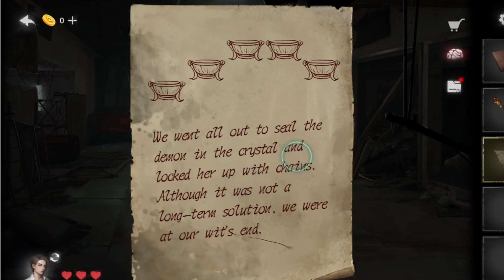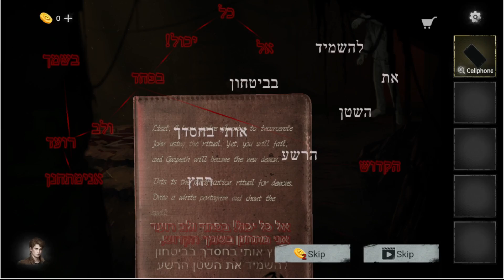Dark Notes - Chapter 5 Walkthrough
Neeter 黑暗筆錄# darknotes#darknote#horrorgame#escapegames

This is game " Dark Notes"
In 2070, a demon sacrifice ceremony occurred in the Lighthouse Country that shocked the country. During the investigation on the scene, reporter Peggy found a notebook that recorded two people from different time and space. Lister in 2010 and Caroline in 2020 used the notebook to carry out the ritual. However, during Peggy's investigation, it was discovered that Lister had been missing for a long time. Fortunately, he contacted Caroline and learned from her the "truth" about the demon sacrifice ceremony that occurred in 2010.
It all started in April 2010. Investigator Lister fell into a coma for some reason. At the same time, his father left without saying goodbye and had no news since, leaving only a notebook. But the strange thing is that shortly after his father disappeared, he woke up from a coma and had a demonic symbol on his hand. In the next six months, Liszt investigated the mysterious symbol on his hand while looking for traces of his father. It wasn't until October 17, 2010, that Liszt saw on the TV news that the same demonic mark as his own palm appeared in the Happy Mall where many haunted incidents had occurred, so he immediately decided to go investigate and found that there were indeed demons and monsters in the mall. There were clues about demons, but as soon as Liszt entered the mall, the evil spirit possessed him and controlled many puppets to attack Liszt. Unfortunately, Liszt did not have the ability to eliminate demons. The only thing he could do was to close the fence door and delay. time, and then began to write down his own experiences in his notebook. However, at this critical moment of life and death, the devil's whisper sounded in Liszt's ears, and the devil symbol on Liszt's palm also flashed an inexplicable light. Two different time and space were connected on this notebook. Caroline, who was also holding a notebook in the Happiness Mall in 2020, pointed out the way out to Lister, pushed open the freezer, and there happened to be a secret door behind the freezer, regaining safety. Later, Lister opened the notebook again and learned during the communication with the other party that the other party claimed to be Caroline Dore, a reporter from "Global News Weekly" and that Lister would disappear on October 17, 2010. Although with the help of Caroline, Liszt managed to escape and seemingly changed the future, he was also trapped in this strange house and was far from being out of danger, especially during the subsequent investigation. Accompanied by the female ghost in red who appears and disappears... the truth about the haunting incident in Happy Mall gradually comes to light, which only makes Liszt feel a chill down his spine...

The direct reason why Happy Mall is haunted is the tragic deaths of four members of the Crawley family who sell sporting goods here...

Husband John Crowley, wife Ruan Suling, son Sam Crowley, daughter Gwyneth Crowley. The family originally lived a happy life, but on October 5th, John was diagnosed with terminal liver cancer, and the doctor who gave the diagnosis was Dr. Xiao (friends who are familiar with paper wedding dresses should be familiar with Dr. Xiao). A few days after Dr. Xiao's diagnosis, John got a demonic book from a mysterious man named Hermes that recorded many sacrificial rituals. Under its influence, John mistakenly believed that his wife had cheated on him and that the child was not related to him. Due to the blood relationship, his temper became extremely violent and angry. Finally, on October 15, John broke out completely and grabbed his wife and son Sam and walked into the secret room. Only his youngest daughter Gwyneth escaped under the protection of her brother Sam. , no one knew what happened in the basement, but just after that day, rumors about the "Red Female Ghost" and the "Crying Boy" began to appear in Happy Mall. Two days later, on October 17, Happy Mall was closed due to the haunting incident. Investigator Lister saw demonic symbols in the news and came to investigate. Later, with the help of Caroline, he discovered the truth about the haunting incident...
                             ***   Download   ***

If any owners has an issue with any of the uploads please get in contact  and it will be deleted immediately. Thank you for your coopertation.